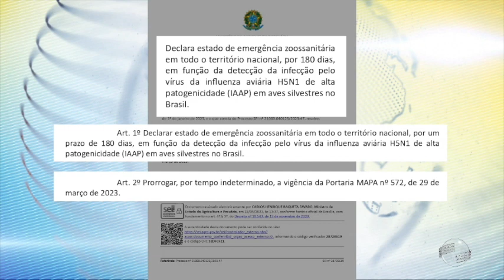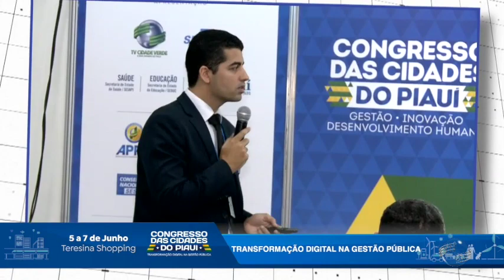Gripe aviária passa a ter alerta emergencial no Brasil